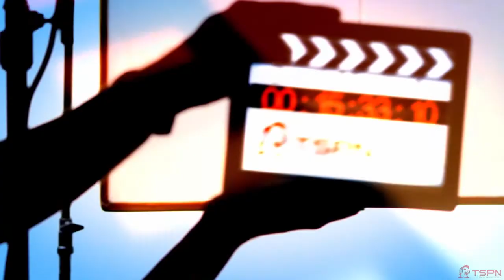tsp /episode 1 /train wreck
episode 1 /train wreck
top geek movies of 2013
girls in geek culture /an interview with tamilee